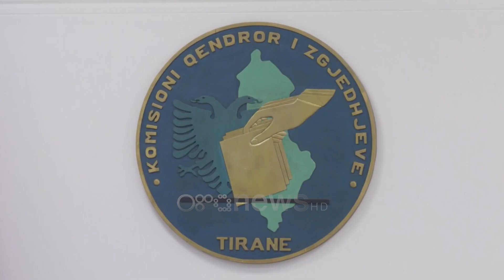Nisma Thurje teston veten me bashkinë e Dropullit. Kandidatë për këshilltarë në disa bashki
Nisma Thurje do të kandidojë për këshillat bashkiakë në 12 bashki të vendit ndërsa në bashkinë e Dropullit do të kenë kandiat për kryetar bashkie.

“Ne do të garojmë në Elbasan, Përrenjas, Kukës, Tropojë, Lezhë, Kurbin, Mirditë, Dibër, Klos dhe Mat, Korçë, Tiranë."

Endri Shabani, kryetari i Nismës Thurje tha se kanë zgjehdur për të fituar kreun e bashkisë Dropull.

"Në Dropull kemi një kandidat të fortë, i cili ka propabilitet shumë të lartë për të fituar."

Kjo e hënë është dita e fundit kur partitë politike duhet të dorëzojnë listat me kandidatët për kryetarë bashkish dhe këshillat bashkiakë.